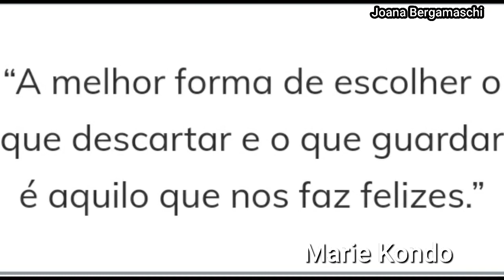DESAPEGO alivia a vida| Por Jô Bergamaschi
Olá sou Joana Bergamaschi.
Compartilho minhas experiências e promovo a inclusão social das pessoas com deficiência  e  com eficiência 😉

Neste vídeo vou desapegar de 15 peças  do guarda roupas.